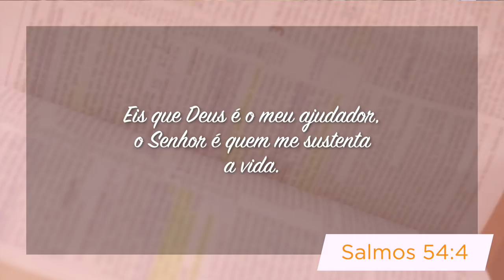Minutos de Esperança I O Deus que Sustenta a Minha Vida